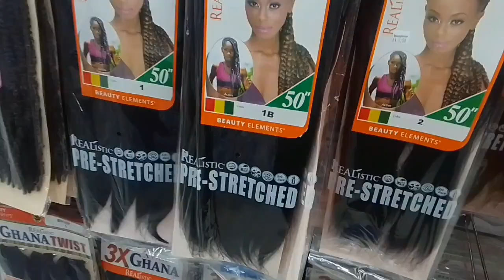we all need someone| small world| mom vlog| braiding my very short 4c hair| my skin